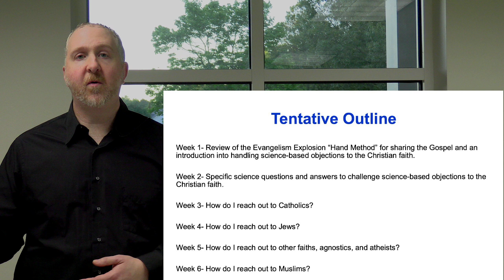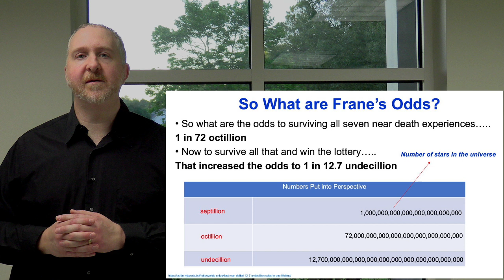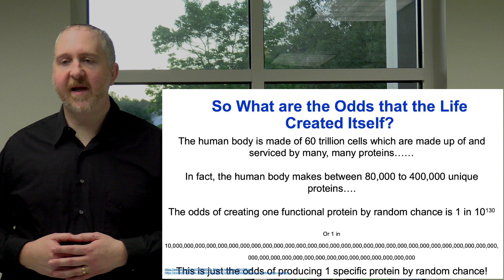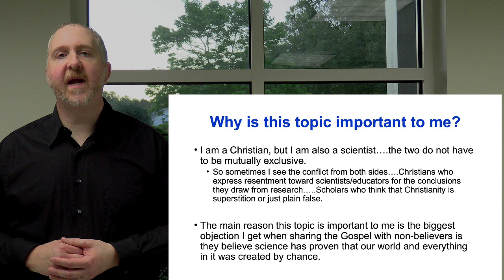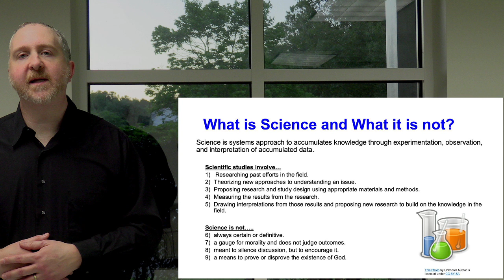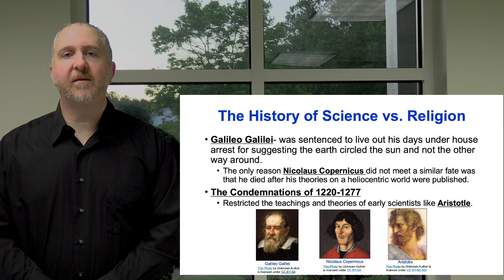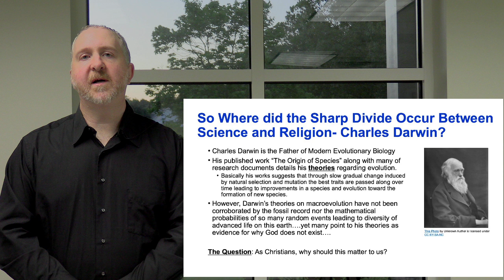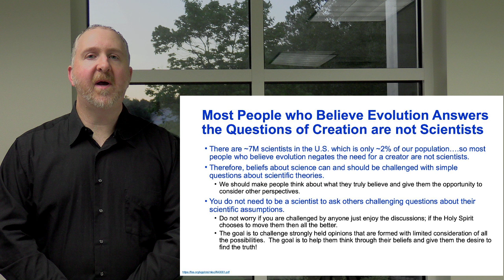Sharing Your Faith // Week 1: Overcoming Objections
Week 1 of our online series of classes on Sharing Your Faith in various cultural contexts.